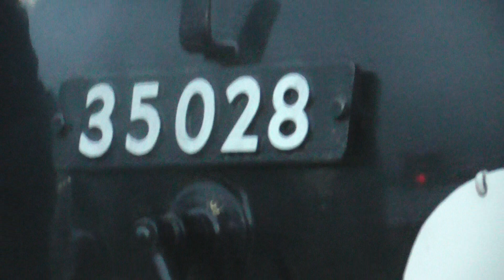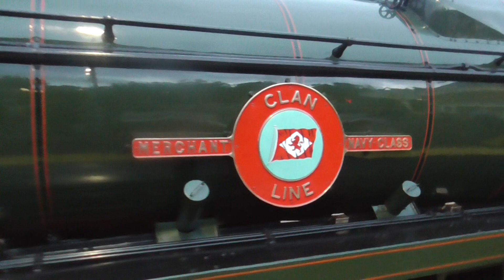SR no 35028 Clan Line on The End of Southern Steam at Basingstoke on Tuesday 9th July 2024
I went on this steam tour on Tuesday 9th July 2024. As this was a steam tour from London Victoria to Weymouth via Yeovil on route on that day. But I join it at Woking and I had a great time with this tour. And last time I went on The End of Southern Steam tour was in 2021 with SR no 35018 British Indian Line so it was great to know it by this by. Also this was on The Railway Touring Company.  And last time I went on SR no 35028 Clan Line was in 2021 doing a steam tour with The John Farrow Salute tour in 2021. So this tour went well on route to Weymouth and coming back as well. And now my steam train was taking water at Basingstoke. As this train was on route to London Waterloo.